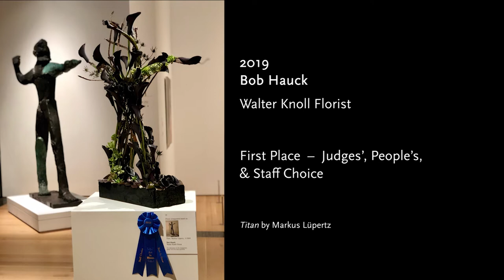Art in Bloom: Through the Years, 2015-2020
For the safety of visitors and staff, there will be no floral displays in the galleries this year, but please enjoy this quick look back at an assortment of Art in Bloom winning arrangements from the past five years.

Discover more Virtual Art in Bloom content